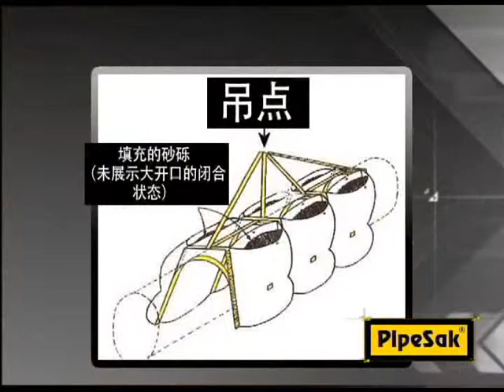介绍 PipeSak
简要介绍PipeSak管道产品及其旗舰产品 - PipeSak 。